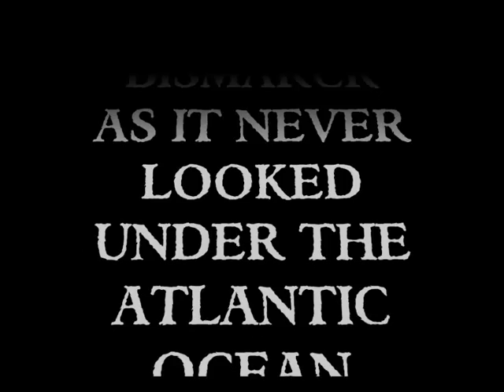BISMARCK REVISITED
its back